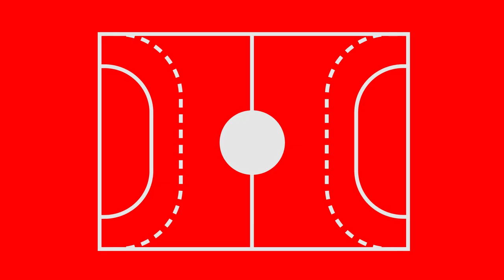Equipe de France masculine - L'œil du staff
Le staff des Bleus dirigé par Guillaume Gille nous partage son travail, les objectifs de ce stage et la projection vers cette nouvelle saison et au-delà...